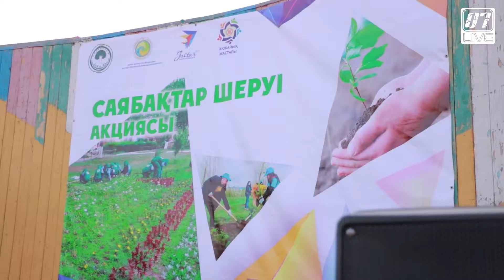"Сабақтар шеруі" акциясы